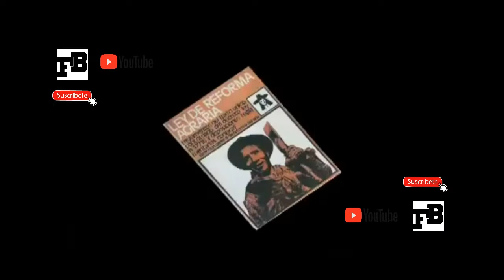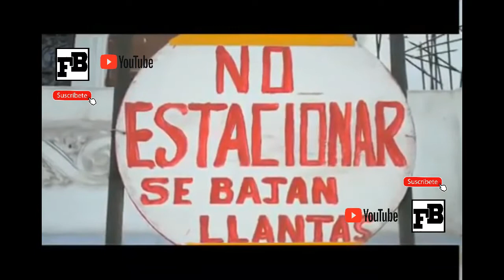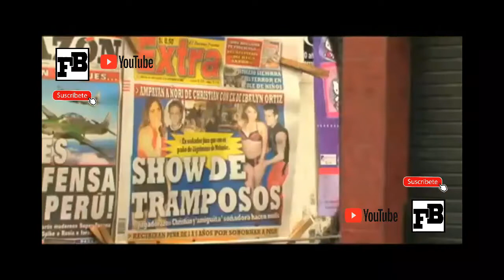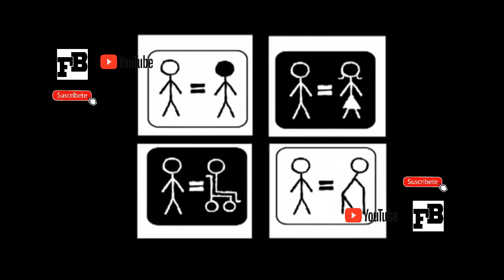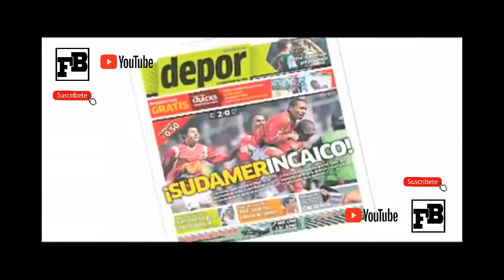PERU PAIS JODIDO - EN QUE MOMENTO SE JODIÓ EL PERÚ